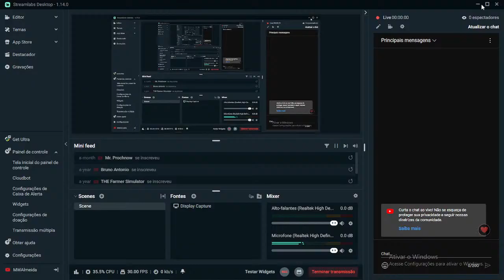ARK Survival Evolved - the Island - #21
Tentando "zerar" the Island.